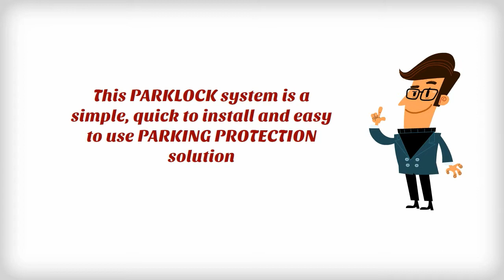Secure Parking by Paklock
PARKLOCK system is an amazing new parking space security system. Visit us to know more about the PARKLOCK system.